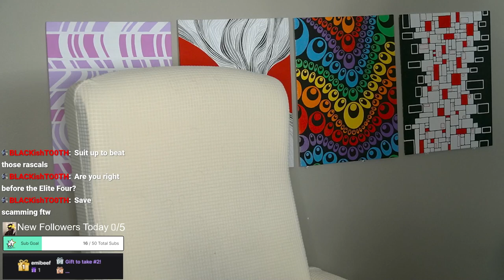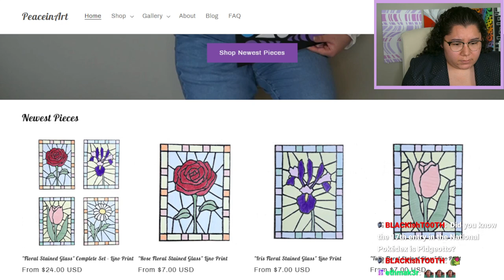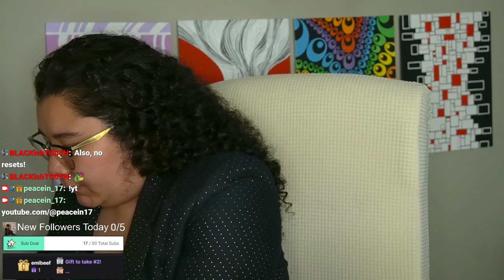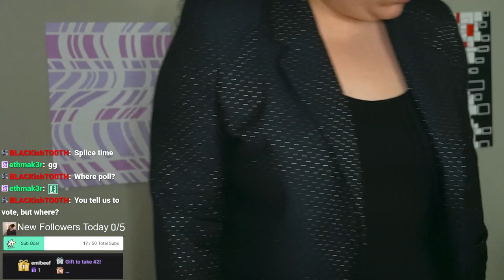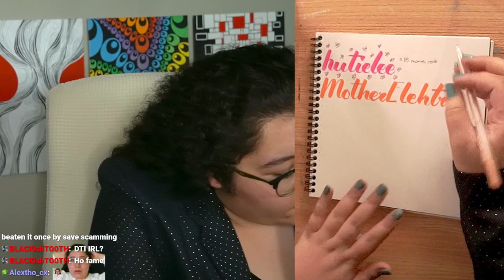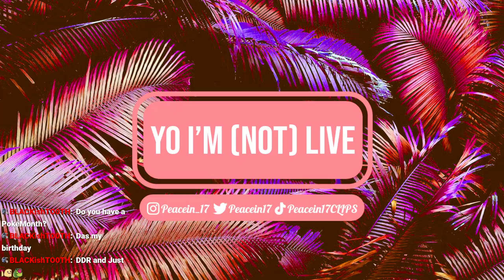7/30/24 FINALE! BEATING THE ELITE 4! FIRST TRY! PEACE-LOCKE DAY 23 - Pokemon Emerald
Time Stamps
00:00:00 Starting Soon
00:05:00 Intro
00:13:00 Pokemon Emerald
04:24:00 Thanking Subs Calligraphy